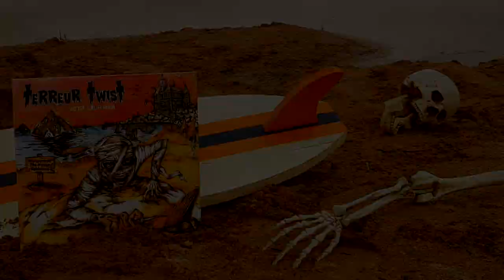TERREUR TWIST "J'IRAI SURFER SUR VOS TOMBES" Live @ la Poèterie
Live à la Poèterie le 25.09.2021
Captation par Julie

Nouvel Album "Hotep California" en CD, Vinyl, Digital.
les disques PLATRE / Productions Impossible records,
Stryckhnine production / Pigmé Records